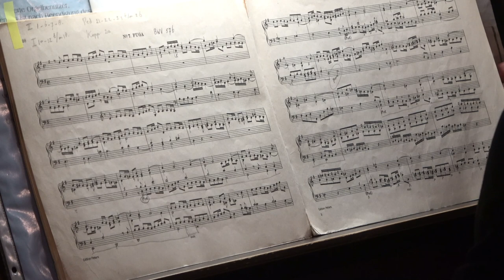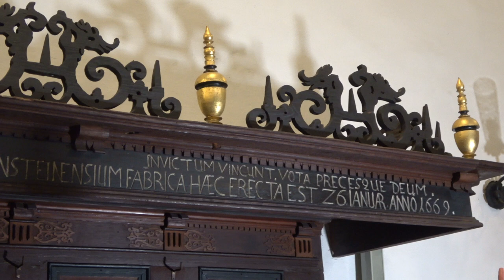Fuge in G-Dur – J.S. Bach, BWV 576 – Jelte Veenhoven – Chorkonzert Ev. Stadtkirche Grebenstein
Ausschnitt aus dem Chorkonzert des Männerchors 1840 Grebenstein vom 13. Oktober 2019 in der Ev. Stadtkirche Grebenstein. Jelte Veenhofen ist Leiter des „Christelijk Regionaal Mannenkoor Deo Datus", IJsselstein (Holland).
Die Grebensteiner Orgel wurde 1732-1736 von Wilhelm Dibelius (Kassel) erbaut und im Jahr 1988 restauriert.
Video: Rainer Hartwich